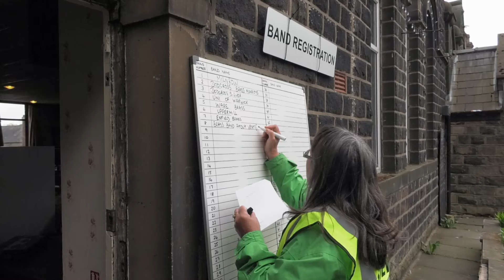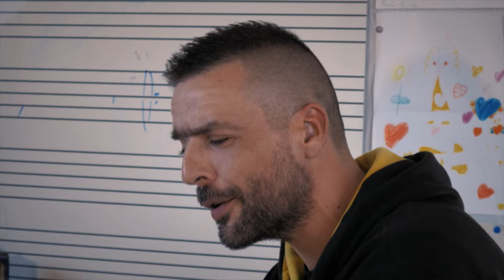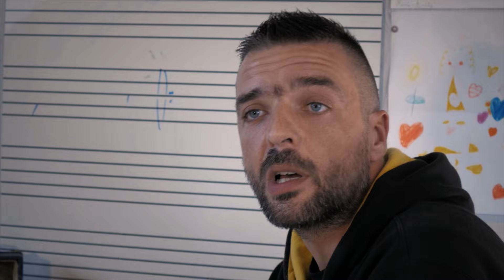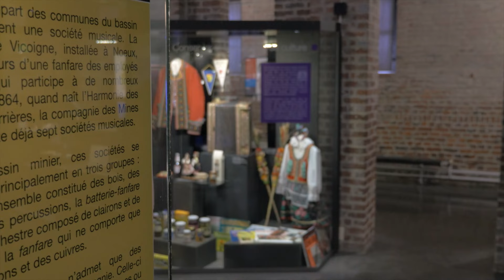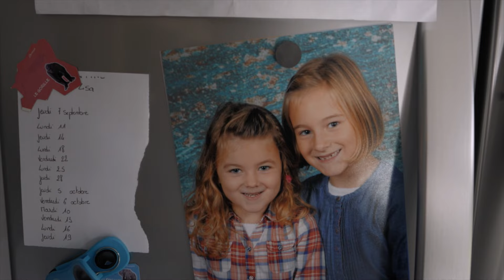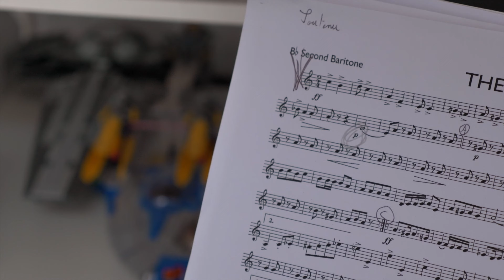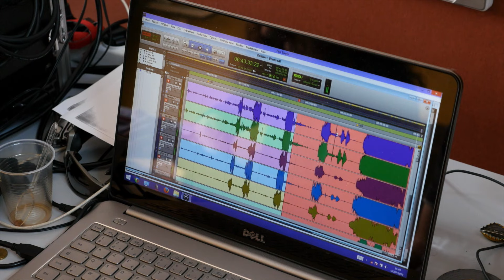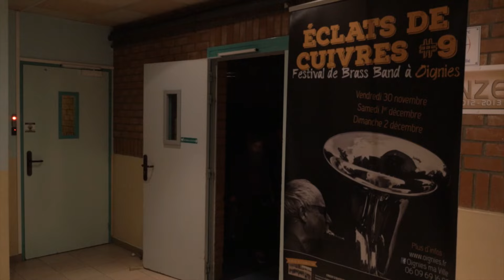Tradition : au coeur des incroyables fanfares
C'est une tradition vieille comme les terrils du Pas-de-Calais : les fanfares font patrie du patrimoine populaire, rassemblement de culture des travailleurs de la mine, qui y promenaient les instruments les plus lourds, de génération en génération.

Les mines ont disparu, mais la tradition est restée, et, aujourd'hui, à Oignies, les fans d'instruments en cuivre ont rendez-vous avec l'excellence. Un brassband les rassemble, et leur permet de s'élever en musique.

Rencontre avec des musiciens passionnés par Sébastien Zanchetta.

Un film de 52'.
Une coproduction Hikari / Weo / Pictanovo avec l'aide de la région Hauts de France et du Centre National de la Cinématographie.

📖 Chapitres :
00:00 : Une tradition ancestrale
01:27 : Un premier brassband français
08:00 : Un retour victorieux
08:51 : De jeunes prodiges
14:22 : De l'exigence même chez les amateurs
20:03 : Une affaire de famille
24:02 : Une formation exceptionnelle
26:44 : Poursuivre la tradition
29:23 : Le musicien de la famille
35:56 : La dernière ligne droite
43:15 : Un seul mot d'ordre : excellence
45:00 : Enfin un festival local
47:56 : L'heure du spectacle

Docus sans frontières, la chaîne du documentaire et du reportage partout dans le monde.